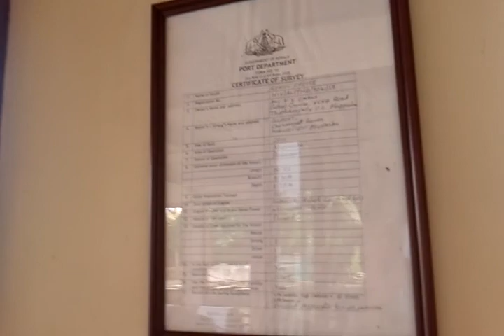Kerala house boats